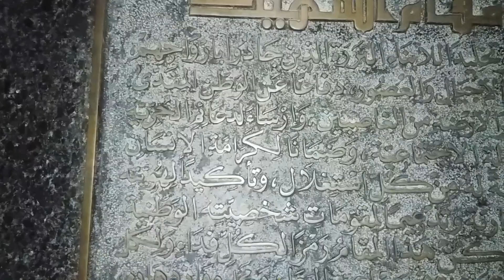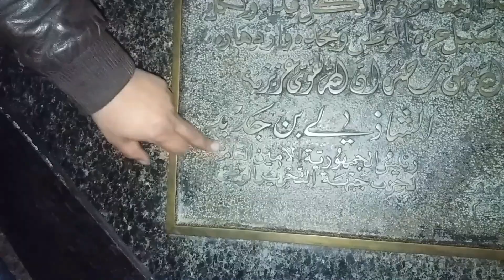الجزائر العاصمة 🇩🇿🇩🇿مغربي فالجزائر زيارة لمقام الشهيد معلمة تاريخية ما احلى الشعب الجزائري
يوميات مغربي فالجزائر ما احلى الشعب الجزائري مقام الشهيد منظر رائع  شكرا على حسن المعاملة خاوة خاوة